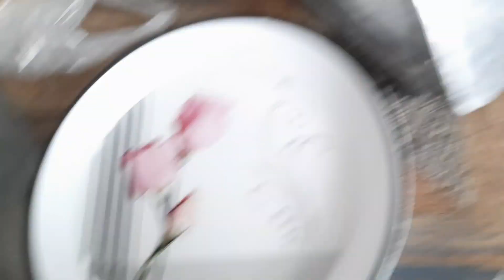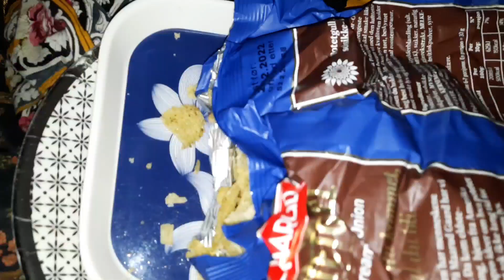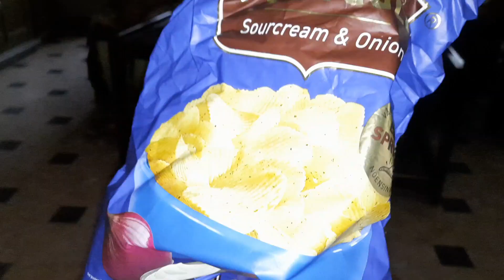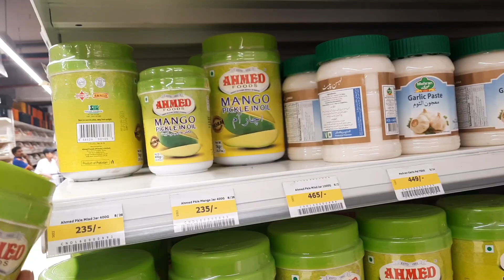raat ko asy soty hain with 2 kids - husband man hi gay